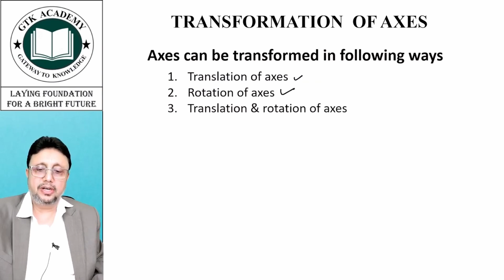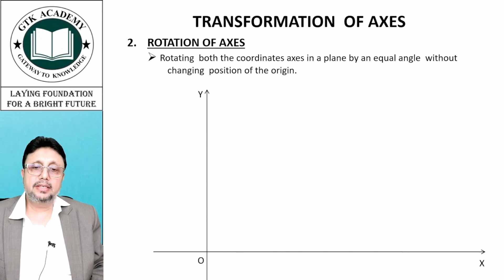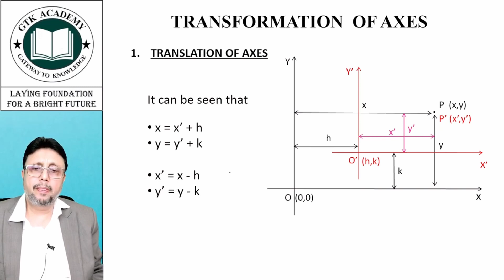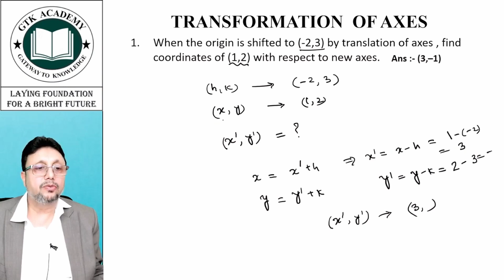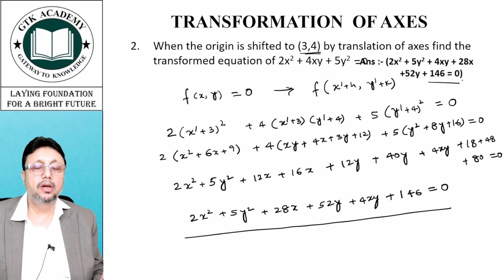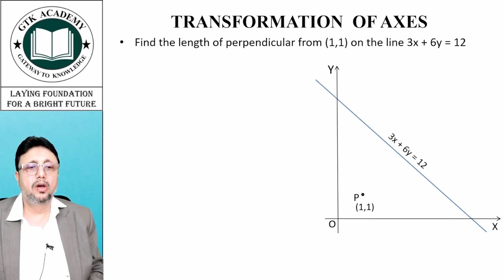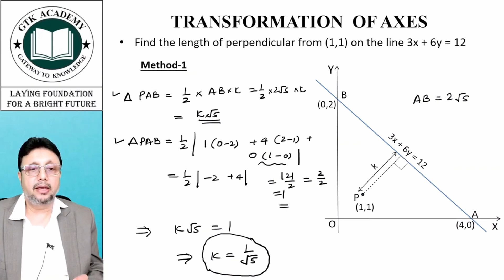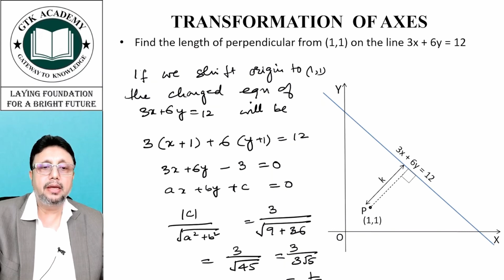Importance of Transformation of Axes (Hindi)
In my video on the importance of transformation of axes, I have illustrated how this mathematical concept simplifies complex problems by changing coordinates.